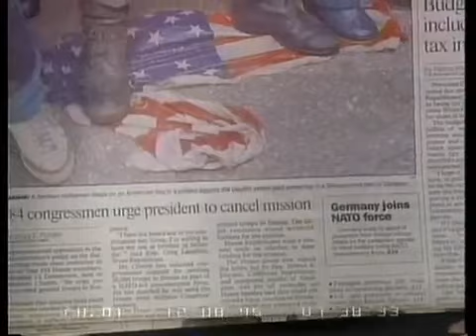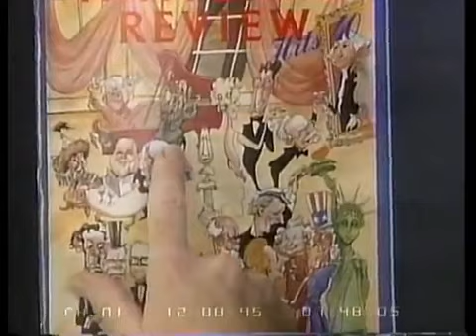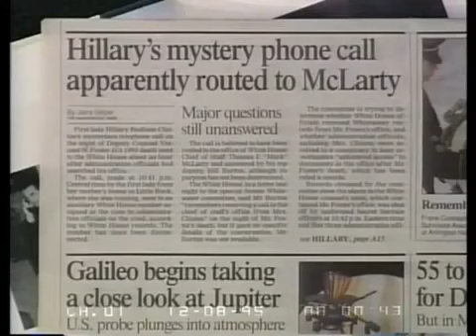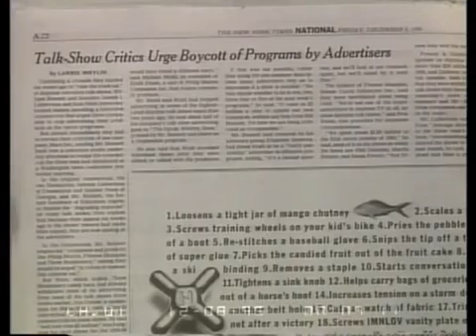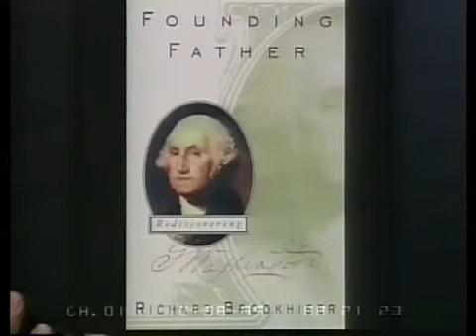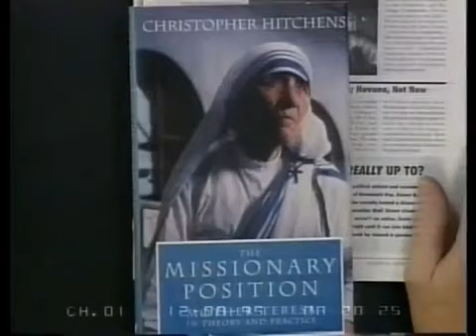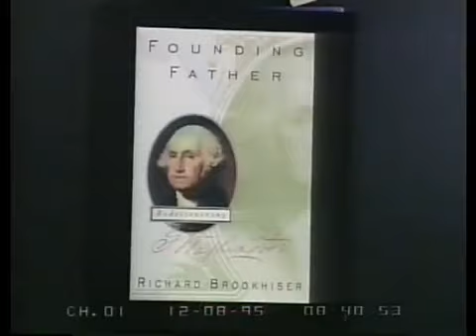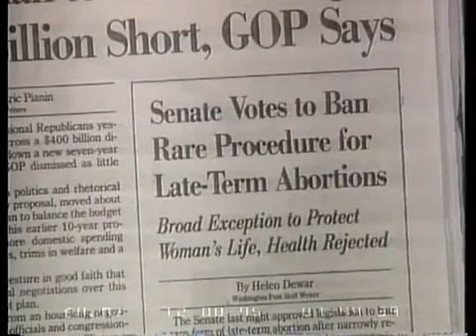Christopher Hitchens on Mother Teresa, Financial Welfare Reform and Oprah Winfrey (1995)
Christopher Eric Hitchens (13 April 1949 – 15 ember 2017) was an Anglo-American author, columnist, essayist, orator, religious and literary critic, social critic, and journalist. His books:.

Christopher Hitchens investigates whether Mother Teresa of Calcutta deserves her saintly image. He probes her campaigns against contraception and abortion and her questionable relationships.

Towards the end of her life, Mother Teresa attracted some negative attention in the Western media. The journalist Christopher Hitchens was one of her most active critics. More Hitchens: .